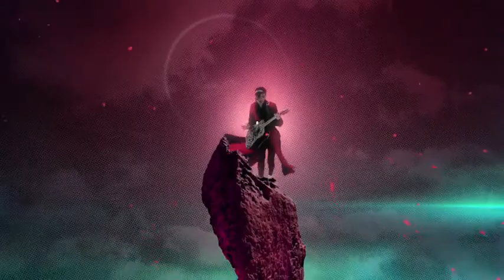ICON 노민우) ROCKSTAR ft No Min Woo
No Min Woo - ICON 노민우)   ROCKSTAR MV 2013